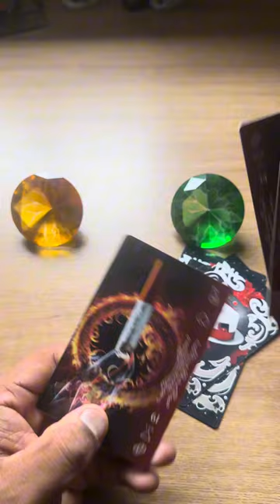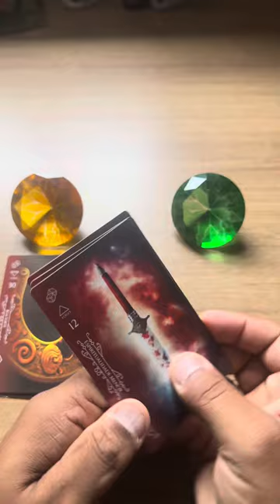ELE HOJE EM RELAÇÃO A VOCÊ! !!💘 [ Tarot Responde ] Tarô [Tarô ] Tarot